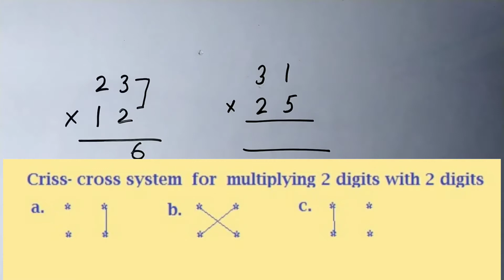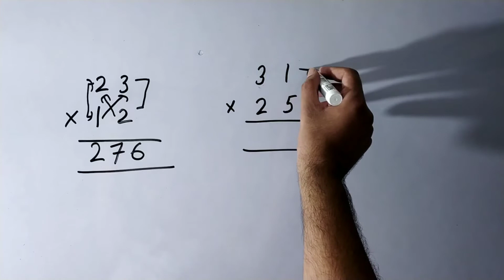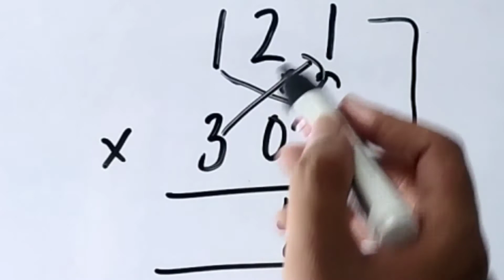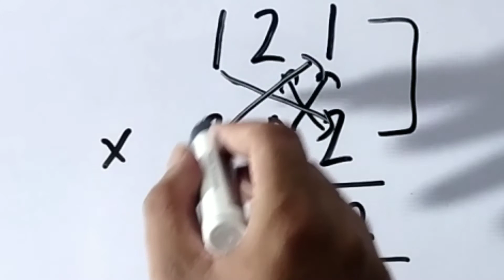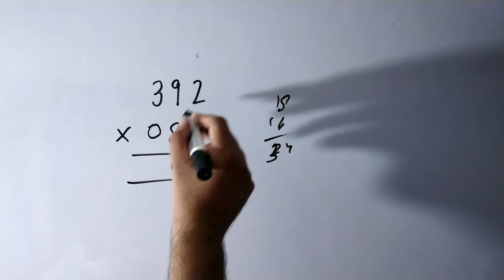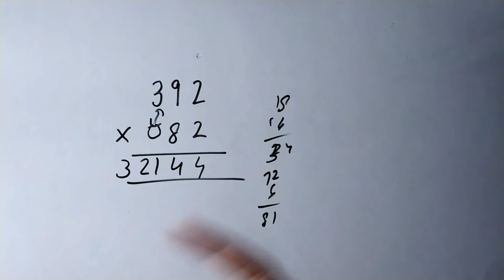One line multiplication trick || vedic maths trick || mathematics nectar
So this video will make your multiplication easy fast and you will be able to multiply in one line. This trick has been taken from vedic maths. This multiplication trick can save your time and can help you in many competitive exams like maths olympiad, SSC, ibps clerk, ibps po etc. So if you find this video useful please like this video and also share it with your friends and also subscribe to my channel mathematics nectar. .. Thanks